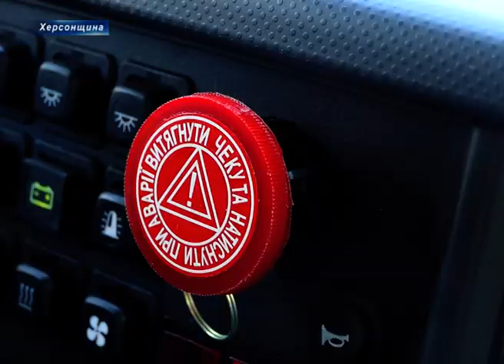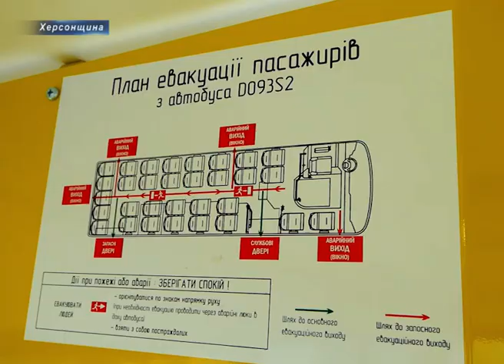10 громад Херсонщини отримали комфортабельні шкільні автобуси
Комфортабельні та із сучасним обладнанням! Саме такі шкільні автобуси до 1 вересня отримали 10 громад Херсонщини. Попри негоду урочисте вручення ключів за участі представників влади та територіальних громад провели на площі Свободи.

До 10-ки щасливих власників новеньких автобусів потрапили: Верхньорогачицька, Генічеська, Голопристанська, Каховська, Милівська, Нижньосірогозька, Рубанівська, Скадовська, Станіславська та Тягинська громади. Чому саме вони отримали транспорт для перевезення дітей голова Херсонської облдержадміністрації Сергій Козир пояснює так.

Придбання нових шкільних автобусів – вкрай важливо для громад Херсонщини. Це дозволить учням з малих сіл без зайвих труднощів діставатися навчальних закладів.

Автобуси – є транспортом нового зразку, ділиться голова Станіславської об`єднаної територіальної громади Іван Самойленко. Нам детально розповідає про його переваги.

Не менш привабливий та сучасний автобус і зсередини. Задля безпеки юних пасажирів кожне сидіння обладнане спеціальним паском, а в салоні є кнопки виклику водія та вогнегасники. За словами водія шкільного автобусу Віктора Ковальова, поїздки точно будуть комфортними.